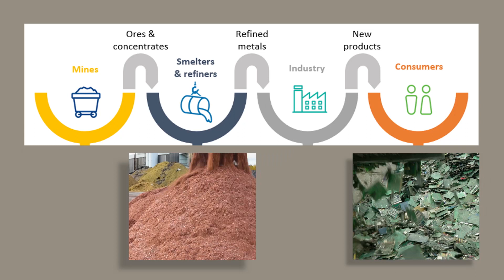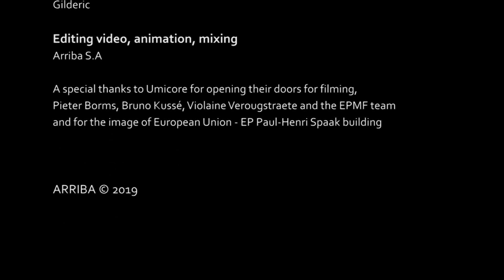Materials for refining and recycling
All kinds of materials for refining and recycling must be considered as secondary raw materials and should be sent without any delay to pre-consented facilities!